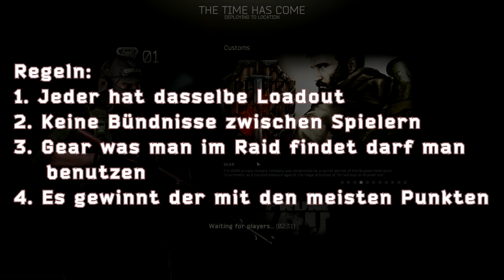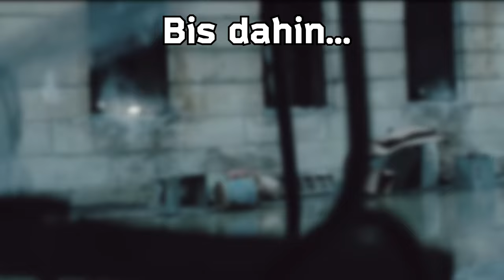EventZ GameZ #5 - Das Escape From Tarkov Turnier | Bis zum letzten Atemzug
Bei den EventZ GameZ auf unseren Discord wird in jeder Woche ein Spiel aus einem Pool von verschiedenen Mehrspieler-Spielen ausgelost. In diesem treten, die Discord Mitglieder, die daran teilnehmen wollen, gegeneinander im Free-for-All oder in Teams an. Wie der Gewinner bestimmt wird hängt vom Spiel ab, aber in der Regel spielt man ein Best of Three oder Best of Five. Der Spieler mit den meisten Punkten gewinnt bzw. verliert, wenn er die wenigsten Punkte hat. Bei Teams zählen die Siege die man erreicht hat, bei Spielen, in denen es einen Unentschieden gibt, zählt es als ein Sieg für alle Teams. Sprich beide Teams erhalten einen Punkt.

Maps:
Customs
Reserve
Factory